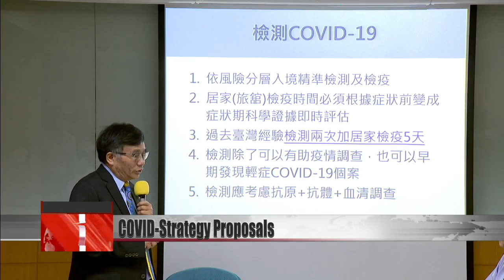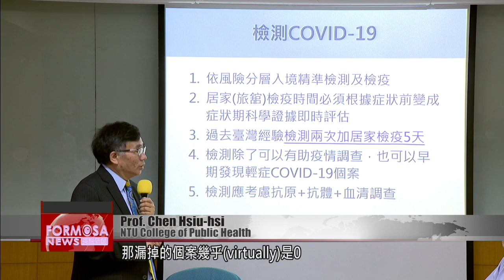NTU College of Public Health recommends adjustments to COVID border strategy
Border rules should be adjusted, with travelers from high-risk countries tested twice, says Professor Chen Hsiu-hsi of National Taiwan University''s College of Public Health.  He recommends a nuanced border control system with different measures for incomers from high- and low-risk regions, meaning some travelers will undergo shorter quarantines, but take more tests. He has also weighed in on the vaccine debate, saying that Taiwan should focus its efforts on winning the right to produce vaccines domestically.

NTU College of Public Health has predicted the global COVID-19 infection total will come to more than 20 million, and is warning that Taiwan must maintain correct border policies. Chen says changes should be made to quarantine rules.

Prof. Chen Hsiu-hsi
NTU College of Public Health
If we really want to test high-risk groups, the best method is to test twice, with a quarantine period of five days. That means testing once on entry, quarantine for five days, then testing again. That will result in virtually nobody getting through the cracks.

The college recommends that travelers from high-risk countries should provide negative results from antibody tests to gain entry, as well as following the regime Chen just outlined. For medium-risk countries, a negative antibody test, five days’ quarantine and then a second test is enough. For low-risk countries, they suggest continuing the 14-day quarantine system. A KMT poll found 82% of the public support universal screenings at the border, but Chen disagrees.

Prof. Chen Hsiu-hsi
We don’t want to do a universal screening on everyone in the country. But for people entering the country, in terms of countries where there are lots of infections – could it be that we should implement a kind of targeted testing, based on the risk levels of different countries?

U.S. health minister Alex Azar has just signed an MOU on health cooperation with Taiwan. He disappointed officials by saying U.S. vaccines would be distributed “fairly,” rather than promising to prioritize Taiwan, prompting former head of the Centers for Disease Control, Su Ih-jen, to declare his visit “pointless.” But Chen says Taiwan should focus on fresh goals.

Prof. Chen Hsiu-hsi
In these situations where there’s a kind of time pressure, of course the leaders of every country are going to be much more careful. We have to try to get Taiwan to be the Southeast Asia region producer of the vaccines that have already been developed. That’s the most important thing.

Teams across the world are racing to get a vaccine ready, and Chen says that securing the chance to produce those vaccines in Taiwan should be officials’ top goal.